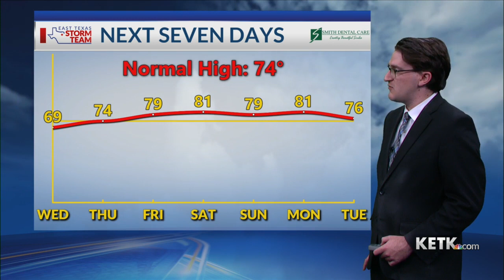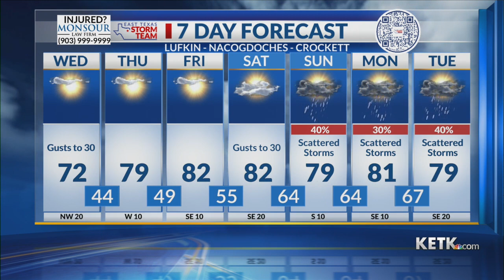Wednesday Morning Forecast 4-3-24